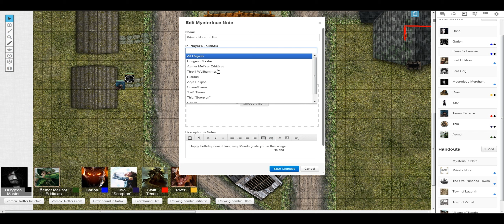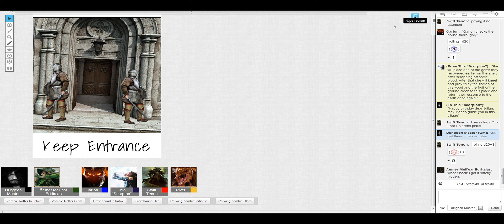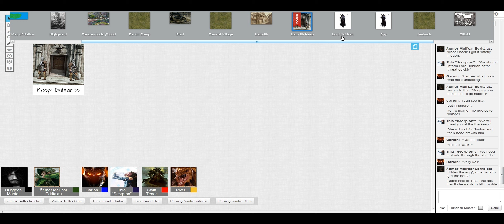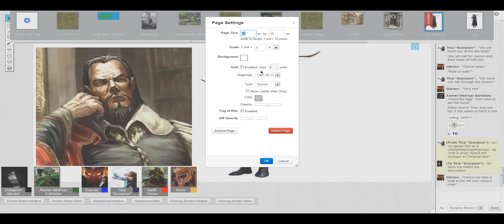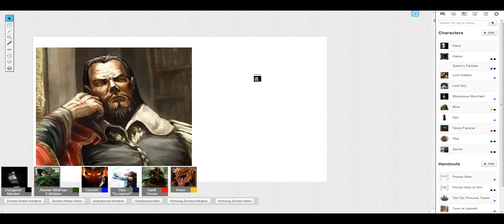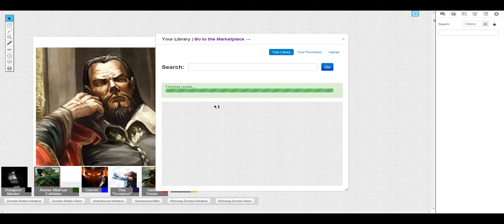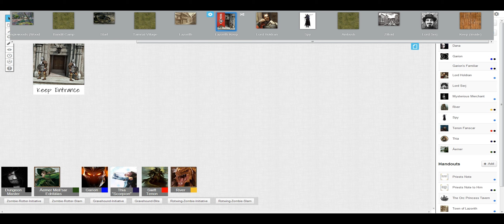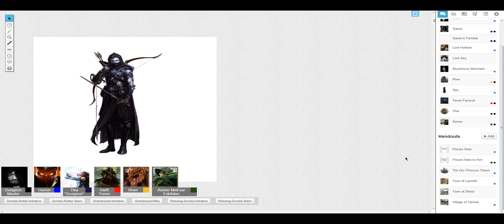Necromancers Invasion! Session Four Part Three - MORE STUFF!